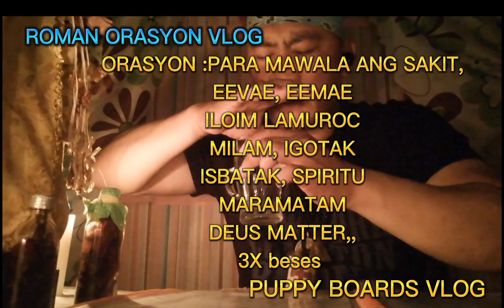ORASYON :SA SAKIT NA PAGSUSUKA NG DUGO